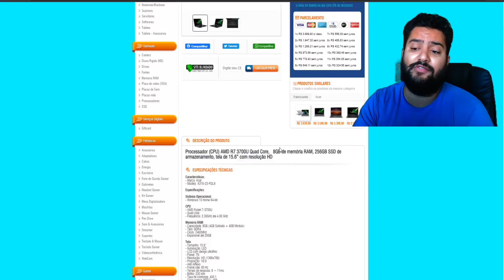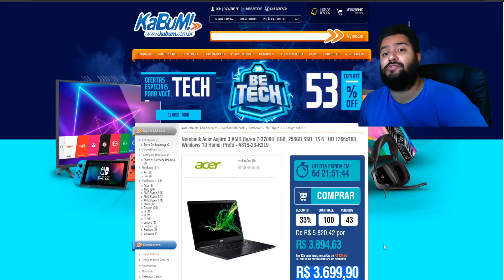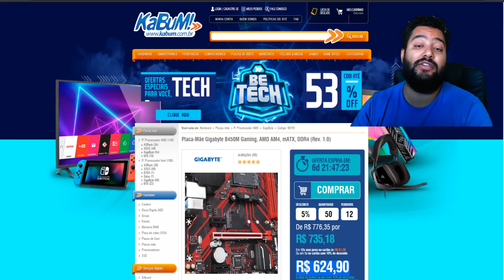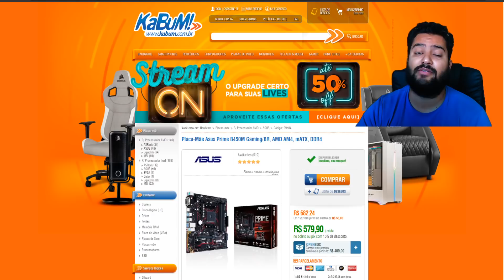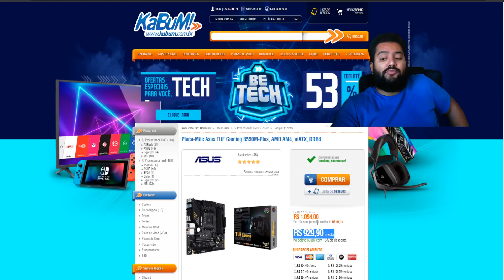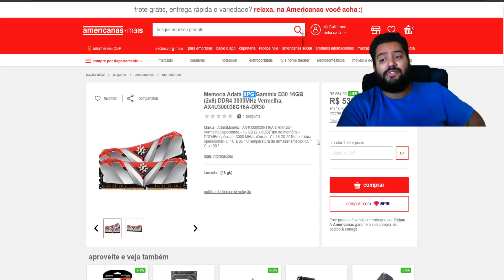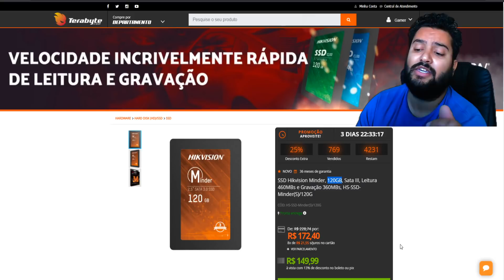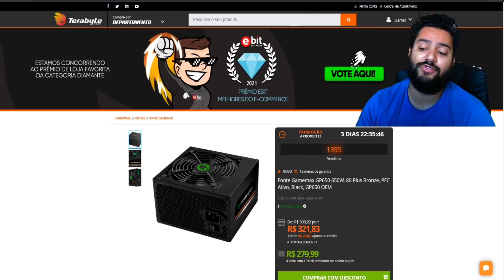Promoções Hardware 24/06: NOTE 3700U COMPENSA ? B450 STEEL PREÇÃO AINDA + DUAL 16GB R$ 436 + FONTES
00:00​​​​​​ - INTRO
00:33 - NOTEBOOK ACER RYZEN 7 3700U
04:22 - PLACA MAE AMD B450 ASUS PRIME
06:22 - PLACA MAE AMD B450 GIGA GAMING
07:27 - PLACA MAE AMD B450 STEEL LEGEND
09:53 - PLACA MAE AMD B550 ASUS TUF
11:53 - MELHOR PARA 5800X ? E O MELHOR CUSTO BENEFICIO PARA 5600X ?
12:44 - DUAL 16GB XPG 3000MHZ
14:32 - SSD SATA 256GB
14:57 - SSD SATA 240GB (3 ANOS GARANTIA)
15:47 - SSD SATA 120GB (3 ANOS GARANTIA)
16:33 - FONTE MANCER 400W
17:05 - FONTE MANCER 500W
17:23 - FONTE NIDUS 500W
18:01 - FONTE GAMEMAX GP 650W